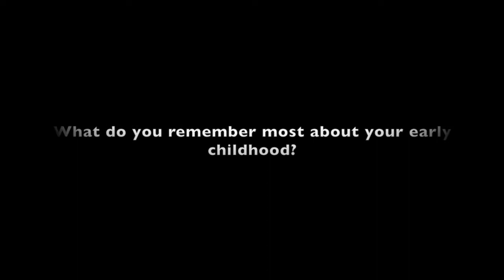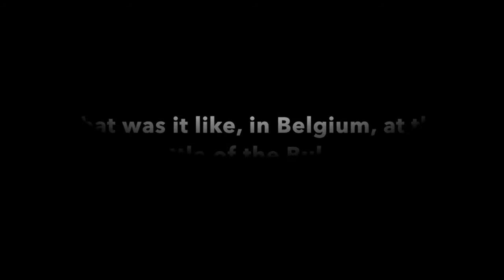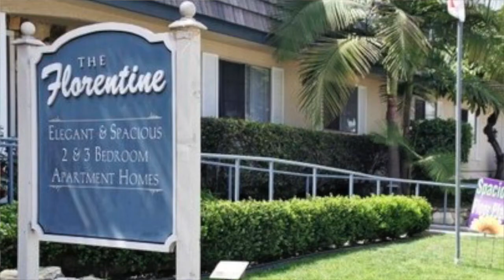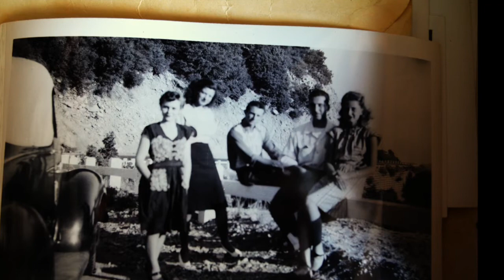George Ciampa Living History 2016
Interview with George Ciampa - World War II Veteran of the 607th Grave Registration. January 30, 2016. Living History project for Mr. Manning of Corona Del Mar High School.